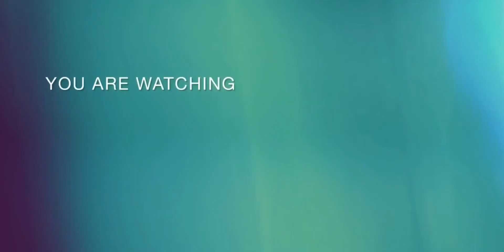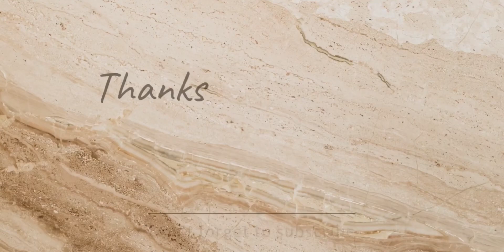Fainally apne Chanel pe Hayabusa gsx 1300..😱😱😱